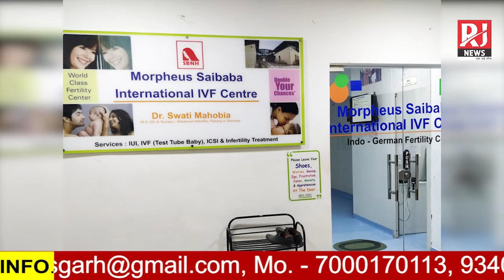Doctor की लापरवाही, Delivery से पहले लगाया गलत Injection, महिला और गर्भस्थ शिशु की मौत